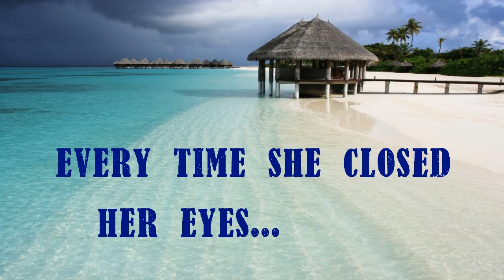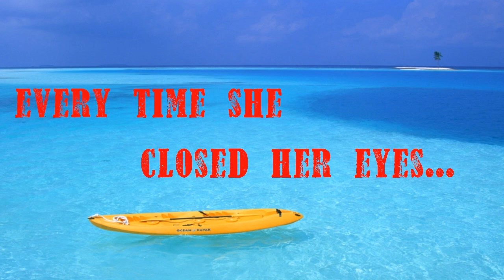Paradise / Coldplay - Keyboard-Cover by Midimike72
Keyboard-Cover von Coldplay's "Paradise"... mit kleiner Animation.